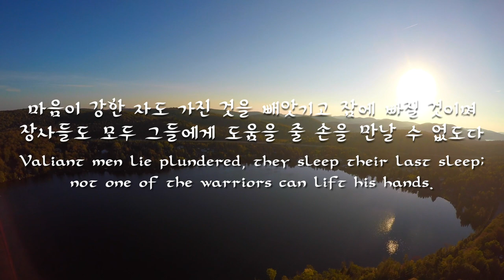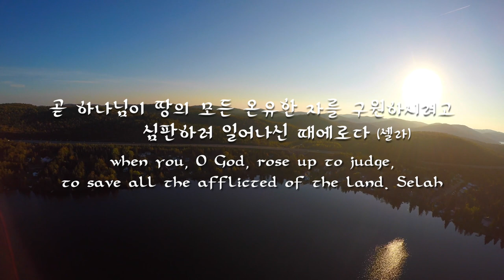파이프오르간 연주와 함께 듣는 시편 76편 PSALM 76/Präludium Nr.4 F-Dur Op.160, Heft.1),Gustav Adolf Merkel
음악 music _  Nr.4 Allegro moderato F-Dur
                        (aus Zwanzig Praeludien Op.160, Heft.1)
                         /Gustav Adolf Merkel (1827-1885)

Instagram.com/hayungorgan
Facebook.com/hayungorgan